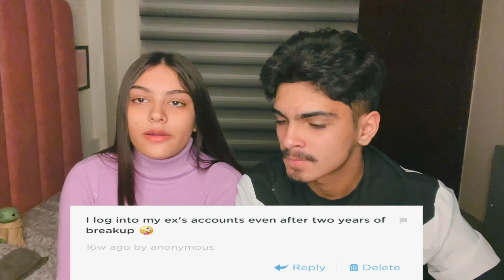REACTING TO MY FOLLOWERS' DEEPEST DARKEST SECRETS!! *shook* | Laisha Sehgal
omg did not expect these answers but it was fun doing this video!! hope you guys enjoy, I love you all so much! 🧡

STAY SAFE!

LIL FAQ🔍

DELHI,INDIA.

How to get in touch with you?